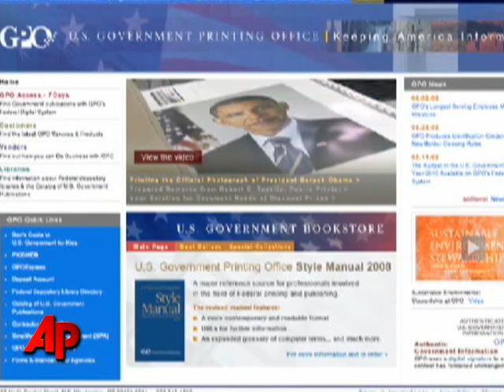Gov't Posts Sensitive List of US Nuclear Sites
The government accidentally posted on the Internet a list of government and civilian nuclear facilities and their activities in the United States, but U.S. officials said the posting included no information that compromised national security. (June 3)